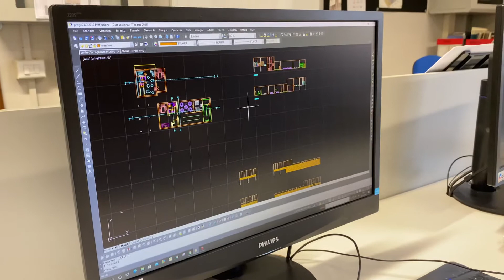INTERVISTA Ragazza di 5^ indirizzo Architettura